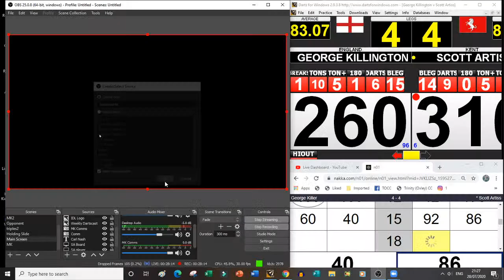IDL Lockdown League Premier Division, 20th July 2020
IDL Lockdown League Double Header, 13th July 2020

Monday from 9pm

Scott Artiss Vs George Killington

Best of 15 legs, 7-7 is the draw

Its the Individual Darts League's Finals Night live stream. for more information!